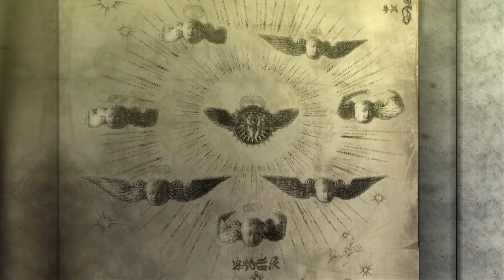Bayonetta 1: Chapters 1 and 2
I'm getting a little used to the playstyle of this game. This is after having to record the same Chapters over and over again, hope you all enjoy